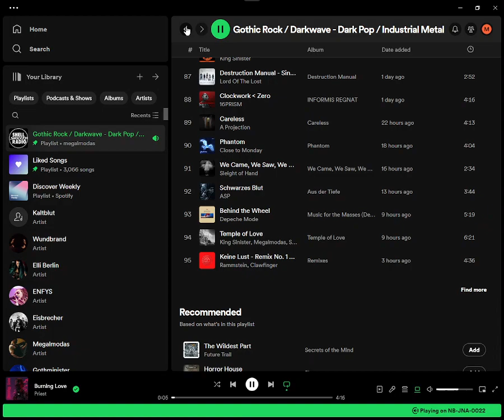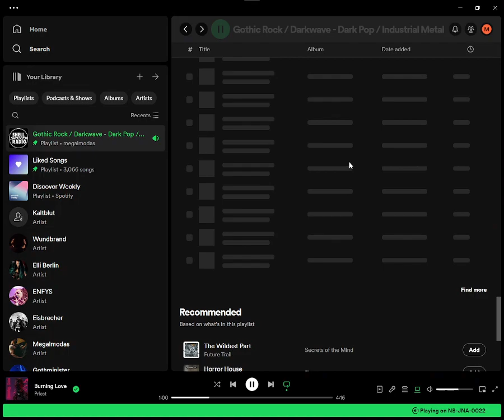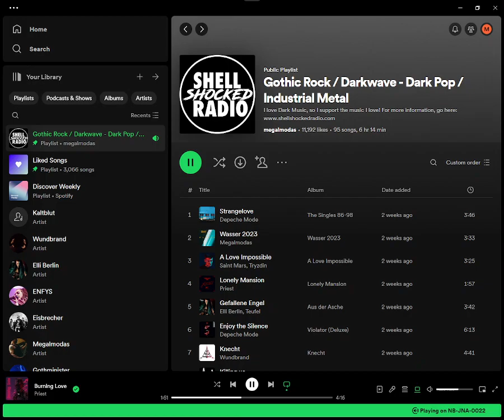Shellshocked Radio Recommendations - Elastica - Waking Up - Dark Alternative Pop Post Punk w/ Blur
Shellshocked Radio